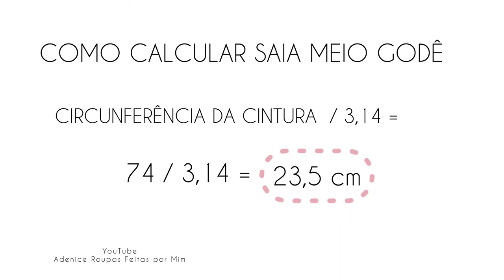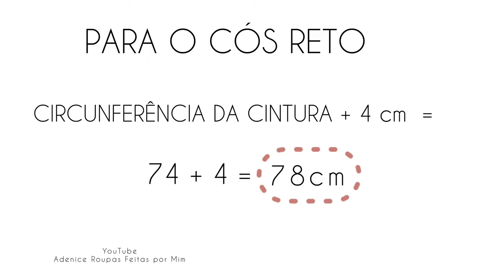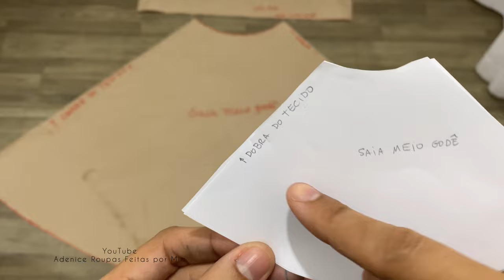como fazer molde SAIA MEIO GODÊ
Hoje vou ensinar como fazer um molde de uma SAIA MEIO GODÊ meio círculo.
Obrigada!